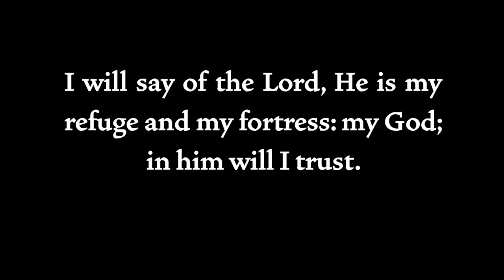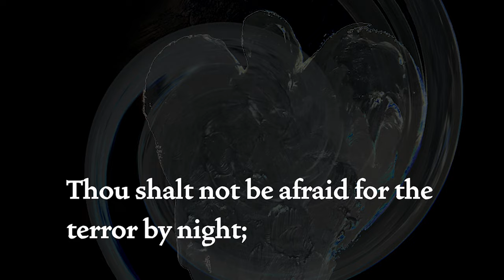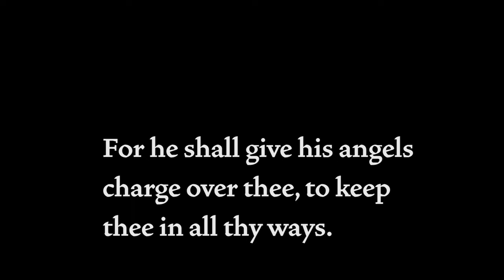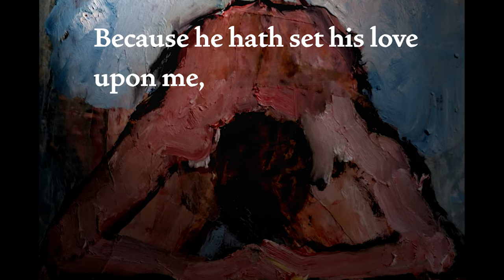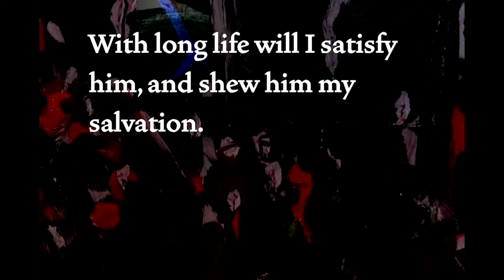PSALM 91 Animation oil painting